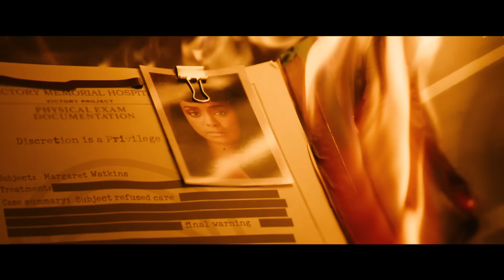Don’t Worry Darling | Trailer Ufficiale 2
Siete pronti a vivere la vita che meritate?

Dalla New Line Cinema arriva "Don't Worry Darling", diretto da Olivia Wilde ("La rivincita delle sfigate"), e interpretato da Florence Pugh (nominata all'Oscar per "Piccole donne"), Harry Styles ("Dunkirk"), la stessa Wilde (l’imminente "Babylon"), Gemma Chan (“Crazy & Rich”), KiKi Layne (“The Old Guard”) e Chris Pine (“La cena delle spie”).

Alice (Pugh) e Jack (Styles) hanno la fortuna di vivere nella comunità idealizzata di Victory, la città realizzata da un’azienda sperimentale che ospita, assieme alle loro famiglie, gli uomini che lavorano al progetto top-secret Victory. L'ottimismo sociale degli anni '50 sposato dal loro amministratore delegato, Frank (Pine) – a metà tra un uomo d’azienda visionario ed un life coach motivazionale - fissa ogni aspetto della vita quotidiana di questo luogo utopico nel mezzo del deserto.

Mentre i mariti trascorrono ogni giorno all'interno del quartier generale del Victory Project lavorando allo "sviluppo di materiali innovativi", le loro mogli, inclusa l'elegante partner di Frank, Shelley (Chan), passano il tempo a godersi la bellezza, il lusso e la dissolutezza della loro comunità. La vita è perfetta, ed ogni esigenza dei residenti viene soddisfatta dall'azienda. Tutto ciò che viene chiesto in cambio è discrezione e impegno incondizionato per la causa del progetto Victory.

Quando però iniziano ad apparire delle crepe nella loro vita idilliaca che rivelano qualcosa di sinistro sotto l'attraente facciata, Alice non può fare a meno di chiedersi esattamente cosa stiano facendo alla Victory e perché. Quanto sarà disposta a perdere Alice per far emergere cosa sta realmente accadendo in questo paradiso?

Un thriller psicologico audace e visivamente sbalorditivo, "Don't Worry Darling" è un film potente della regista Olivia Wilde che si avvale delle straordinarie interpretazioni di Florence Pugh e Harry Styles, assieme ad un cast perfetto.

Il film è interpretato anche da Nick Kroll ("How It Ends"), Sydney Chandler ("Pistol"), Kate Berlant ("C'era una volta... a Hollywood"), Asif Ali ("WandaVision"), Douglas Smith ("Big Little Lies"), Timothy Simons ("Veep – Vicepresidente Incompetente") e Ari'el Stachel (l’imminente "Respect the Jux").

La Wilde ha diretto il film da una sceneggiatura scritta dalla sua autrice di “Le rivincita delle sfigate” Katie Silberman, basata su una storia di Carey Van Dyke e Shane Van Dyke (“Chernobyl Diaries – La mutazione”) e la Silberman. Il film è prodotto da Olivia Wilde, Katie Silberman, Miri Yoon e Roy Lee, mentre Richard Brener, Celia Khong, Alex G. Scott, Catherine Hardwicke, Carey Van Dyke e Shane Van Dyke sono i produttori esecutivi.

Il team che ha lavorato per la Wilde dietro le quinte è composto dal direttore della fotografia due volte nominato all'Oscar Matthew Libatique ("A Star Is Born", "Il cigno nero"), dalla scenografa Katie Byron ("Le rivincita delle sfigate "), dal montatore Affonso Gonçalves ("La figlia oscura"), dal compositore candidato all'Oscar John Powell (“Jason Bourne”), dal supervisore musicale Randall Poster (“No Time to Die”) e dalla costumista Arianne Phillips (“C'era una volta... a Hollywood”).

Presentato da New Line Cinema, "Don't Worry Darling" sarà distribuito in tutto il mondo da Warner Bros. Pictures.
il film uscirà nelle sale italiane il  22 settembre 2022.